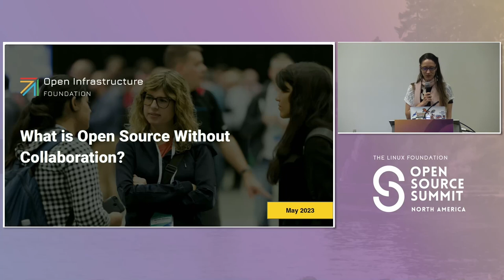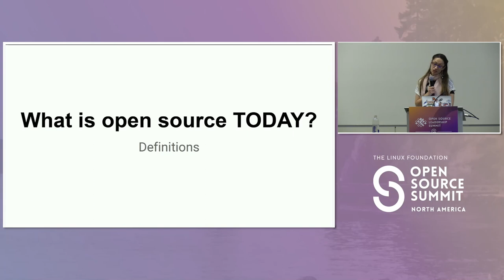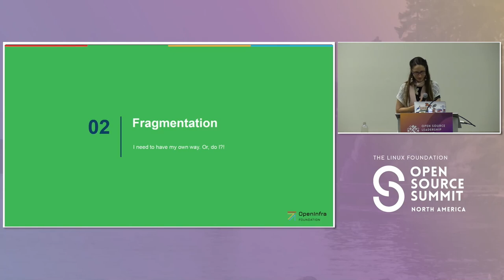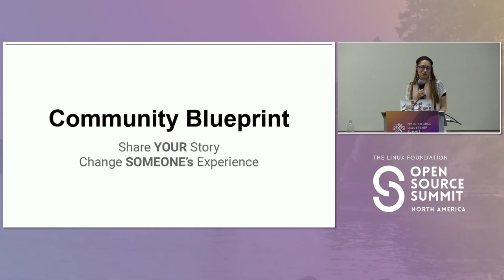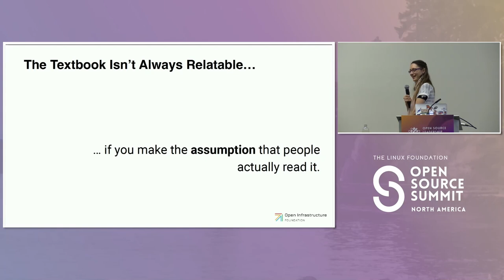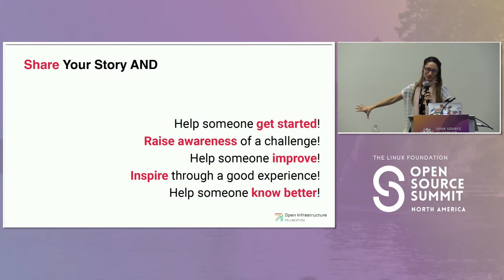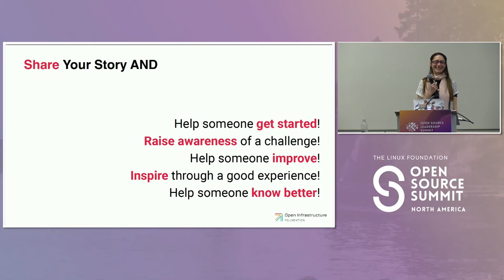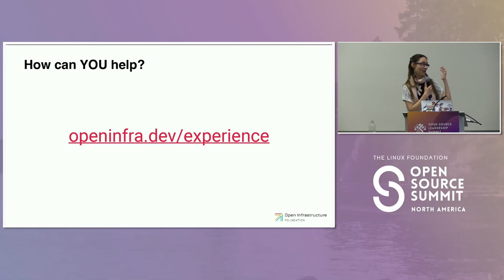What is Open Source Without Collaboration? - Ildiko Vancsa, Open Infrastructure Foundation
Open source is currently living through its own hype cycle with new projects and foundations popping up on a daily basis. If you're not very active in this space you might think that this phenomenon is great, as it shows the popularity and adoption of the concept. But what does it all mean without participation and collaboration?

In reality many companies and individuals get stuck at the first step of what the term open source suggests, meaning the availability of the source code; for free... However, that is only the preparation step of creating an open source project but it does not guarantee an open source community.

This presentation will focus on the struggles of the current open source ecosystem and suggest solutions to the challenges. Examples include finding long-term contributors and maintainers to mature projects that are running in production. Or, the overly crowded ecosystem, as everyone spins up their own project as opposed to collaborating with others with often very similar initiatives.

The talk is an emphasis on the importance of open collaboration and the responsibility of every actor in the ecosystem. The presentation will highlight the role and responsibilities of individuals, companies and open source foundations and show next steps down the road.